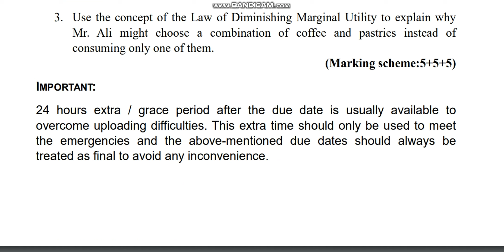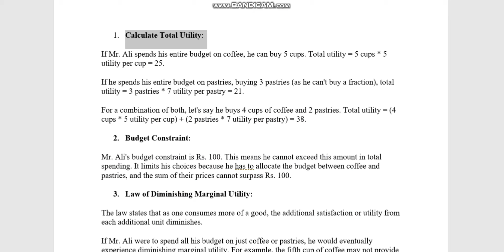ECO614 MICROECONOMICS ANAYLSIS ASSIGNMENT 1 Fall 2023 Virtual University of Pakistan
ECO614 MICROECONOMICS ANAYLSIS
 ASSIGNMENT 1
Fall 2023